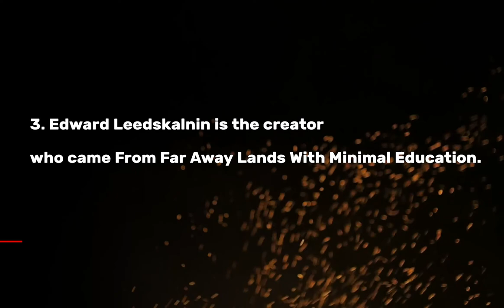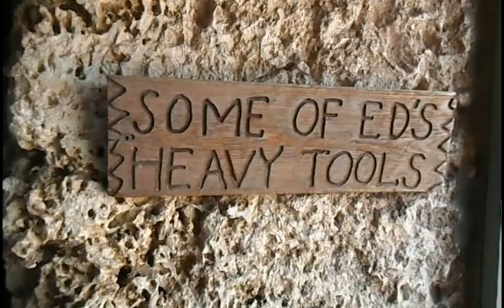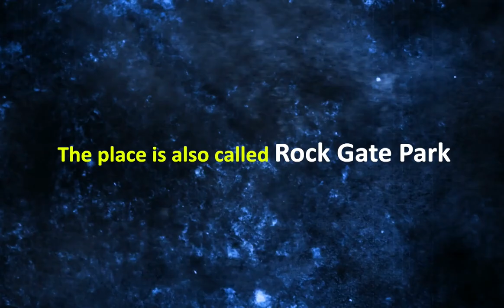13 Spooky facts about Mysterious Coral castle in Florida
Hii Viewers !!!

Welcome to Info Crazy ! 🤗🤗🤗

We design word unbelievable & mysterious facts videos.

@HistoryAsiaTV @RealPraveenMohan @nebula674  YouTube channels ,

Video Script :- Geshani Yashodara
Video Voice Over :- Senuri Methmini
Video Editing & Concept :- Kavindu Lakmal